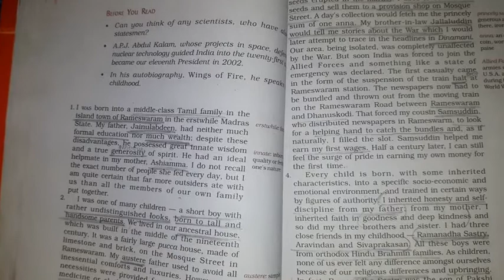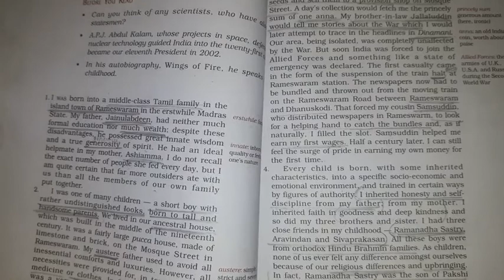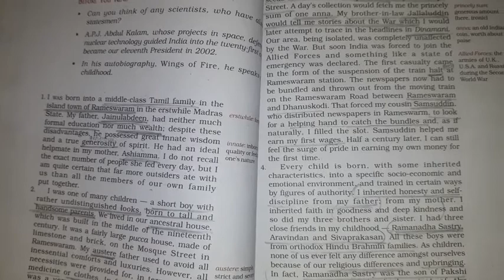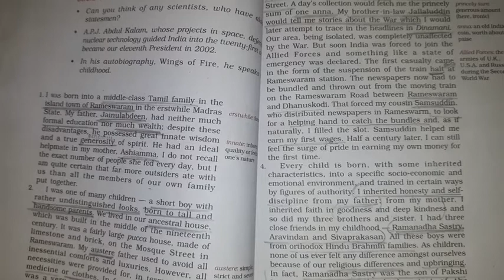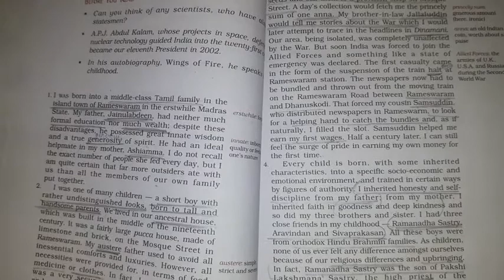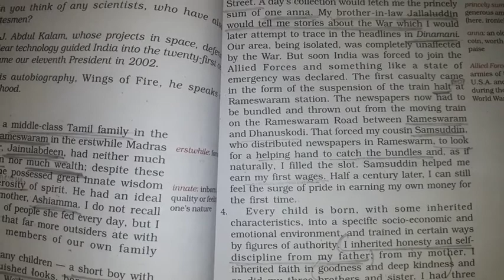My Childhood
Introduction & Explanation of My Childhood